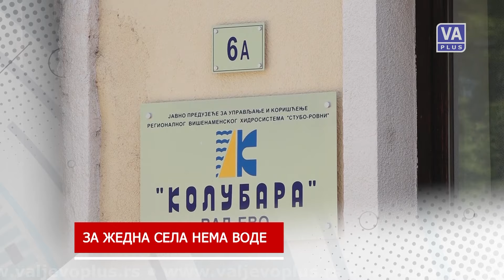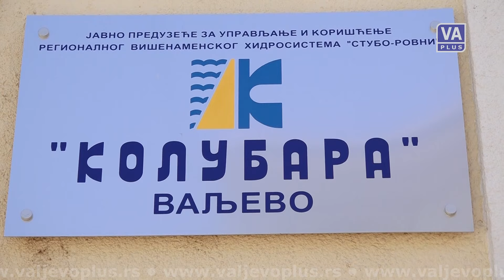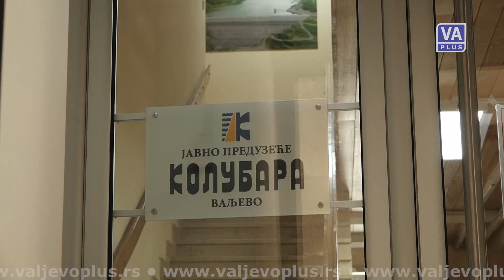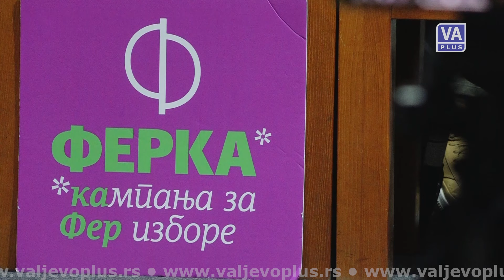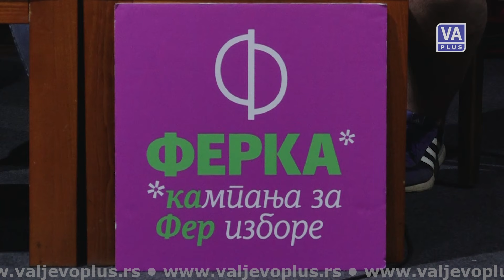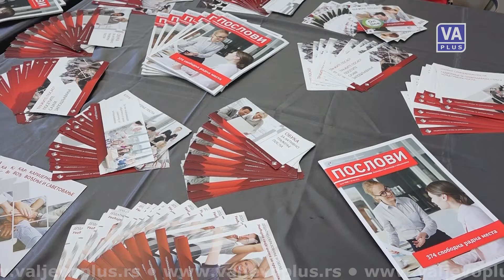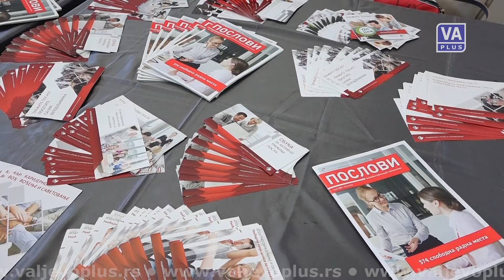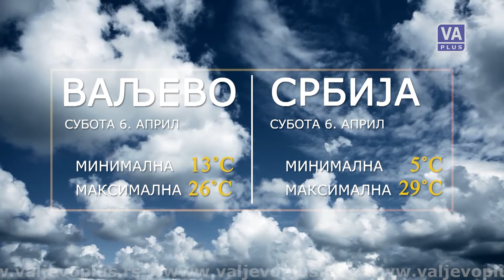VALJEVO DANAS (05-04-2024)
Informativna emisija Televizije Valjevo Plus – Valjevo danas, petak 5. april 2024. godine.